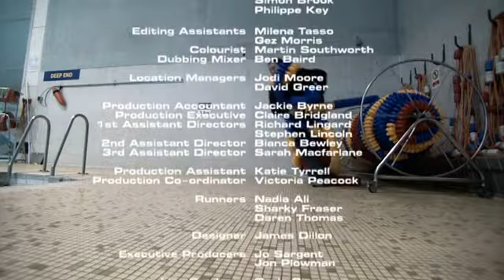15 Storeys High S01E02 The Model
Offered as a tribute to Sean Lock. The criminally overlooked 15 Storeys High.